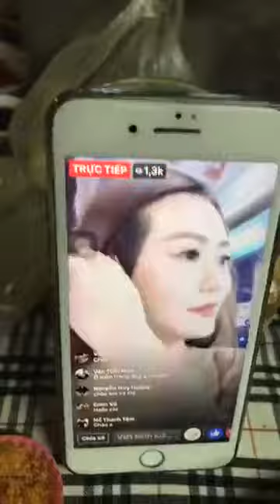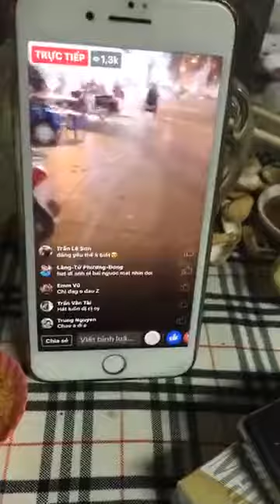Lâm Chấn Huy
• không được sao chép văn bản 👌